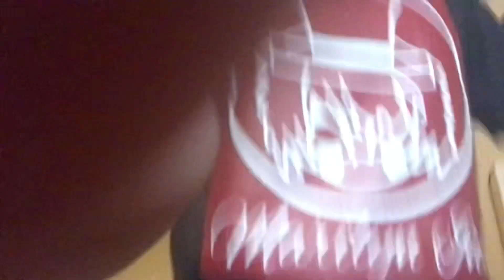Cool new shirt :D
Me and my mom went on Amazon and got a custom printed shirt with the logo of my dev team on it!

PLEASE FOLLOW ME MY PROJECTS AND THE DEV TEAM MEMBERS ON GAME JOLT PLEASE I’M MORE ACTIVE THERE THANK YOU BYE